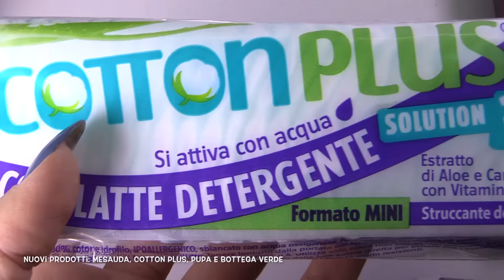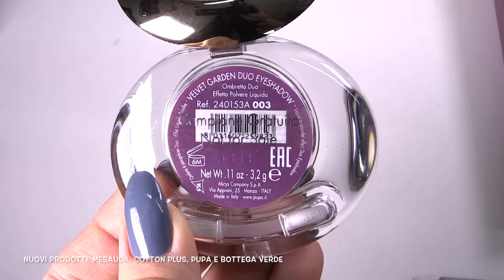Nuovi prodotti #25: Mesauda, Cotton plus, Pupa e Bottega Verde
Mesauda

Nel mio canale troverete tutto quello che tratta il mondo della ricostruzione (gel con metodo trifasico o monofasico su unghie naturali, tip, cartina, acrilico, allungamento, seta, copertura) e il mondo della nail art fatta con gli smalti, i gel, i colori acrilici ecc. ecc.

Guarda il mio ultimo video